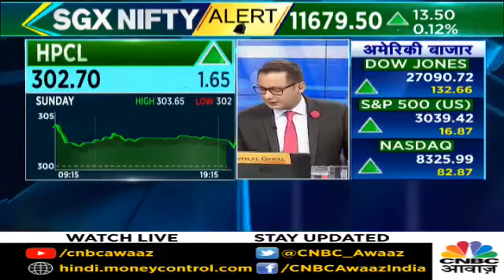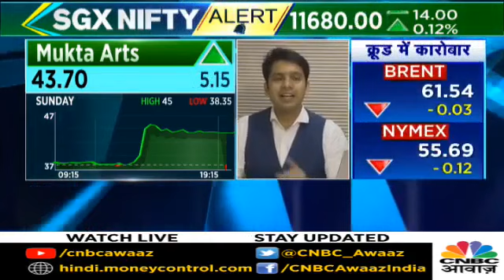CNBC Awaaz Muhurat Trades Appreciation 29.10.19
CNBC Awaaz Muhurat Trades.